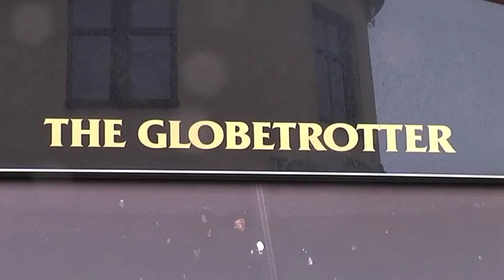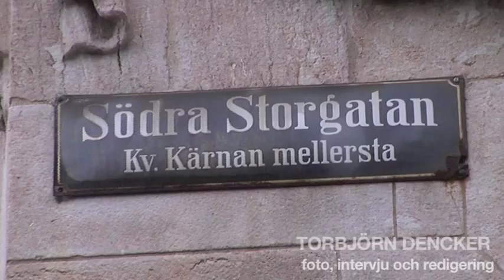Alltid Fullsatt möter: Kågeröd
Alltid Fullsatt möter Daniel Ander och Johan Isgren i Kågeröd som ser fram emot debutsäsongen i division 3. Hör vad de säger om målsättningen och konkurrenterna här!